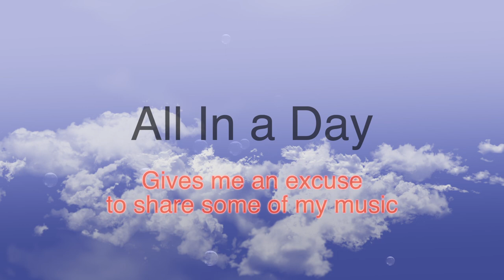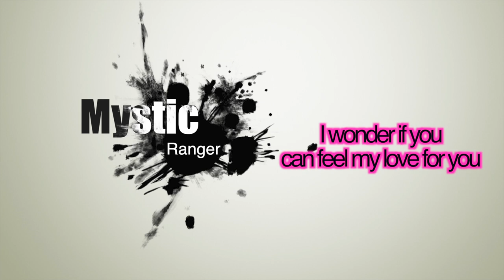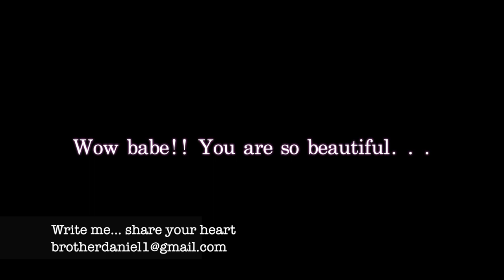Goat Haven and Heart Attack?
out with the goats getting them to exercise. though I go through signs of heart attack my mind is cataputled in bliss. By then 1/2 this gratitude comes and then bliss about 3/4 of the way through and then ultimately i found the universal love again.